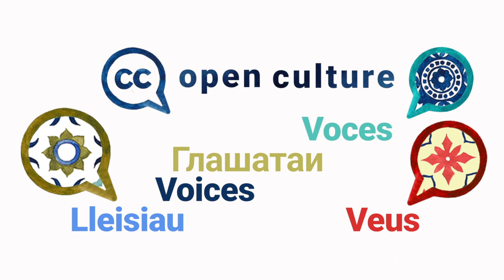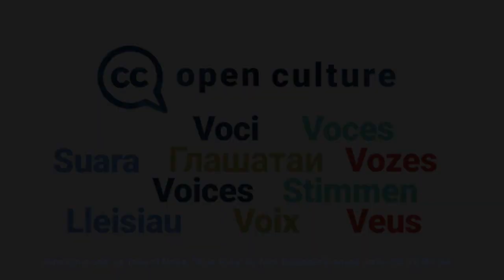Open Culture Voices Vlog Series: Martine Denoyelle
Open Culture VOICES is a series of short interviews with open GLAM (galleries, libraries, archives, and museums) experts from around the world. The Open Culture Program at Creative Commons aims to promote better sharing of cultural heritage in GLAMs collections. With Open Culture VOICES, we’re thrilled to bring you various perspectives from dozens of experts speaking in many different languages on what it’s like to open up heritage content online. On this episode, our guest is Martine Denoyelle, Curator & Project Manager Digital Prospective at the Institut national d'Histoire de l'art. After having spent part of her career at the Department of Greek, Etruscan and Roman Antiquities of the Louvre Museum, she was scientific advisor at the National Institute of Art History from 2008 to 2016, then in charge of the digital prospective mission responsible for the Images / Usages project. She has organized in Paris several events on Digital Art History and the actuality of Open GLAMs.

We asked all our guests the same questions:
1️⃣  What are the main benefits of open GLAM?
2️⃣  What are the barriers?
3️⃣. Could you share something someone else told you that opened up your eyes and mind about open GLAM?
4️⃣. Do you have a personal message to those hesitating to open up collections?